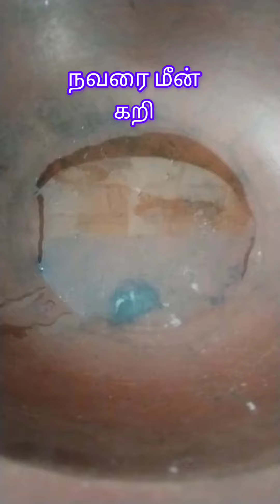navara fish#simple yummy tastyfood😀😀😀